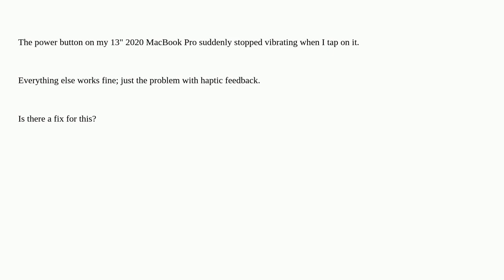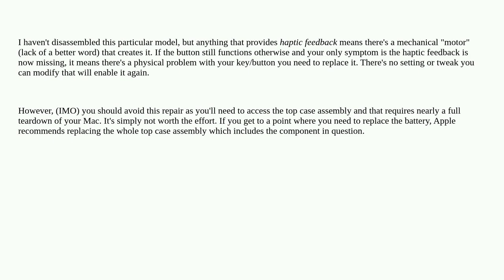Apple: Power button haptic feedback stopped working on MacBook Pro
Power button haptic feedback stopped working on MacBook Pro

A special thanks goes out to the awesome community

  haptic-feedback macbook-pro vibrate